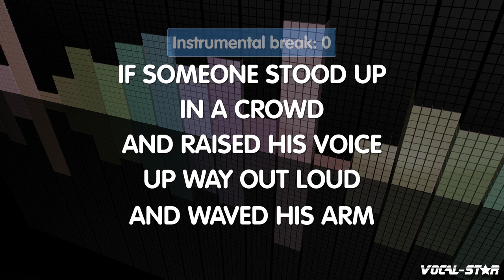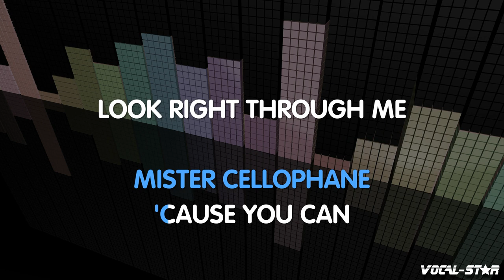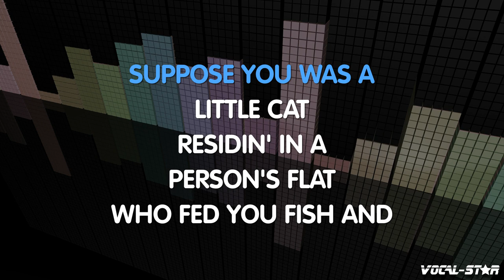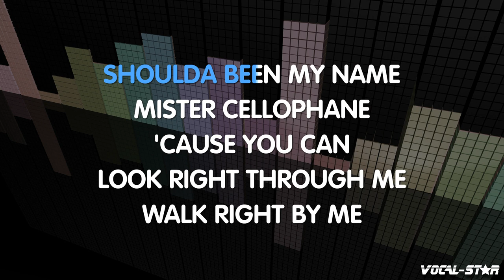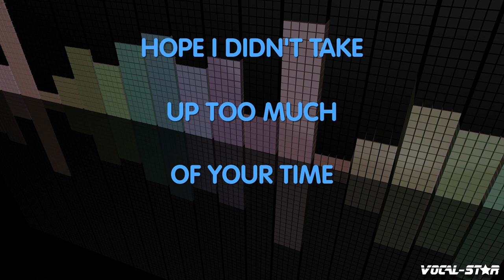Chicago - Mr Cellophane (Karaoke Version) with Lyrics HD Vocal-Star Karaoke